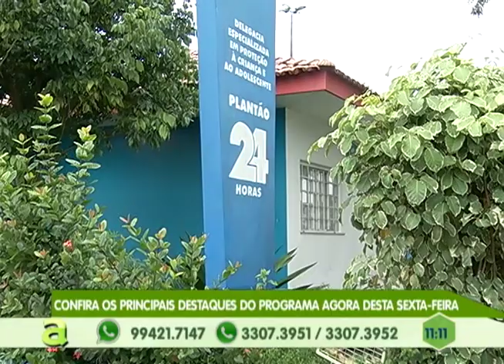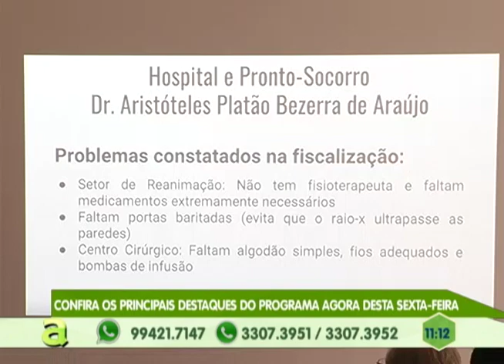Policiais se sensibilizam e ajudam família carente no puraquequara, zona leste de Manaus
01º BLOCO AGORA 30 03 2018 - Policiais se sensibilizam e ajudam família carente no puraquequara, zona leste de Manaus